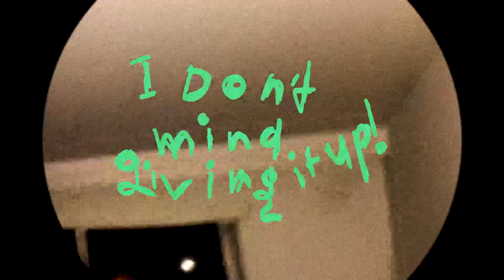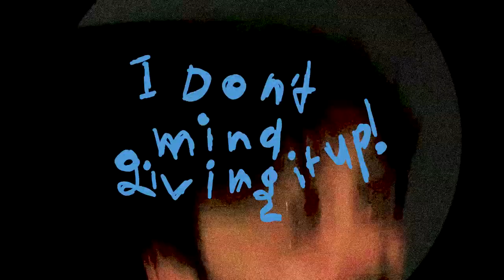TROUBLE COMiN' DOWN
I don't mind livin'. I don't mind givin' it up!

Song is 'Trouble' by Grapetooth

Special thanks to baby rae for shooting this and doing a wonderful job!!!